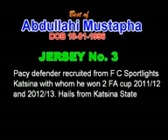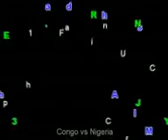Mustapha Abdullahi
Nigeria U20 left back mustafa abduallahi